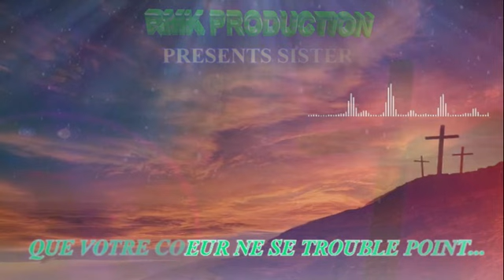QUE VOTRE COEUR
QUE VOTRE COEUR NE SE TROUBLE POINT.
CROYEZ EN DIEU ET CROYEZ EN MOI ,
-IL Y A PLUSIEURS DEMEURES DANS LA MAISON DE MON PERE.
SI CELA N'ETAIT PAS JE VOUS L'AURAIS DIT;
JE VAIS VOUS PREPARER UNE PLACE.
BIENS AIMES FRERE ET SOEURS IL N'Y A PLUS DE TEMPS LE SEIGNEUR JESUS CHRIST EST A  LA PORTE.PREPARONS NOUS POUR L'ENLEVEMENT QUI AURA LIEU BIENTOT.